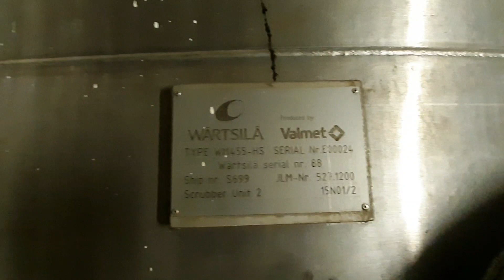PART 1 | LIFE OF RATINGS ONBOARD IN CRUISESHIP